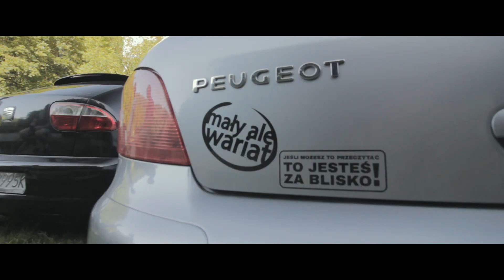NJSBC X Illegal Night - Unofficial Aftermovie